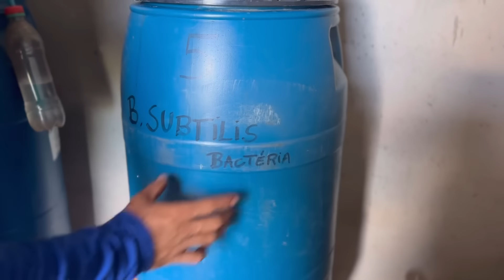O SÍTIO AUTOSSUFICIENTE DO SEU LUCIANO